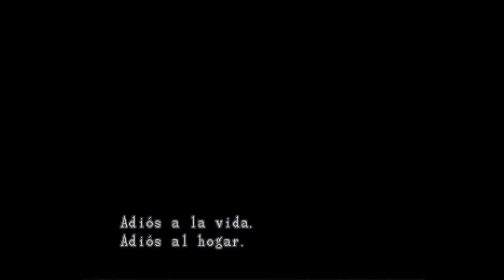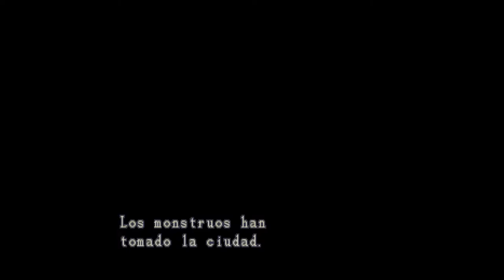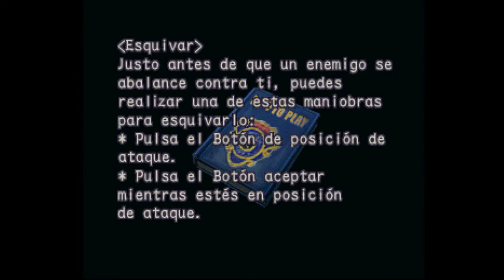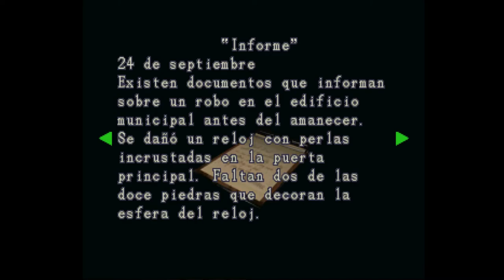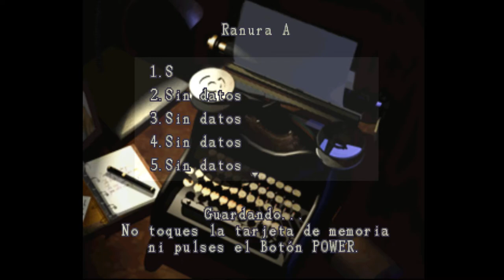Resident Evil 3: Nemesis - cap.1 - La otra cara de Raccoon City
Todo destruído... ¿pero no?